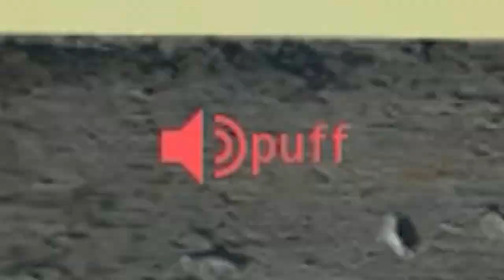My First game of Warzone 2.0